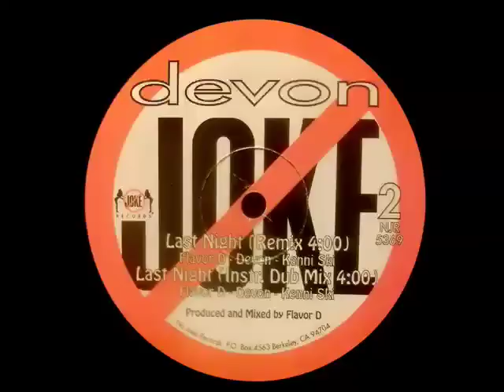Devon - Last Nite (Remix)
No Joke Records